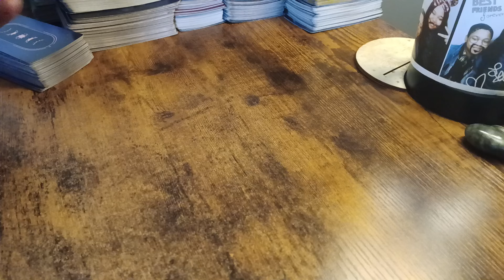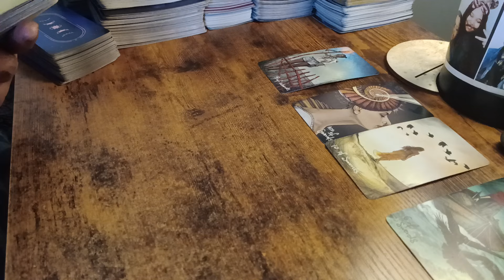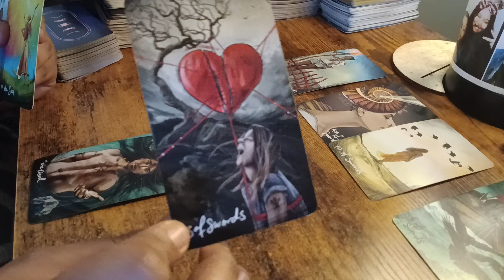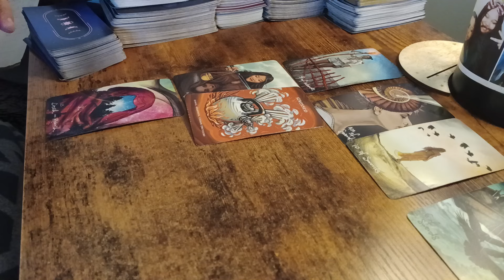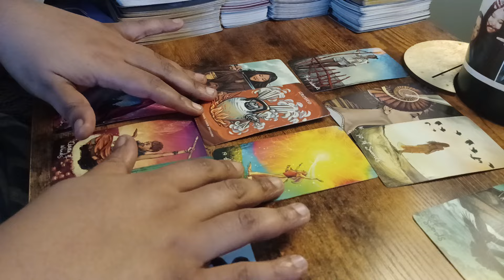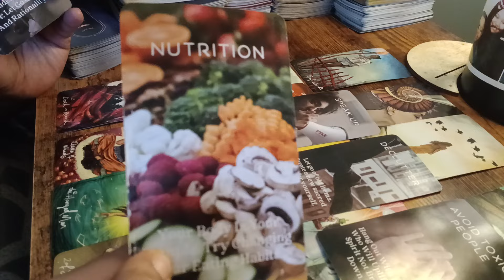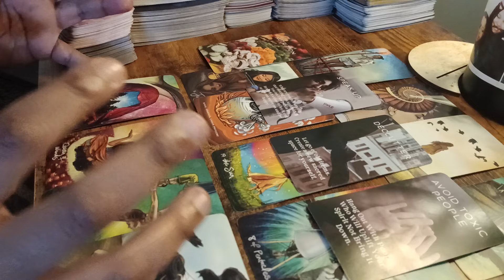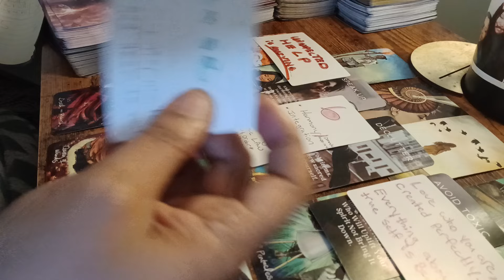VIRGO♍️💥THIS WEEK UNEXPECTED HELP WILL ARRIVE‼️YOUR LIFE IS ABOUT TO BE BACK IN BALANCE‼️⚖️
Personal Readings👉$100 for #4 questions & messages from The Holy Spirit

👉 $55.55 for #2 questions also including messages from The Holy Spirit 🙏✨️

Hey! Try it using my code, and you’ll get $5. DKD7ZJS

Your personal reading will be in the form of a video that will be sent to you via a link that you can click, and it sends you to YouTube. You will only be the one with access to the video unless you share the link. So when you click the link, you can view your personal reading as much as you like.

💥💥 It helps to have a current picture of you. If you have any questions or concerns, please let me know💥💥